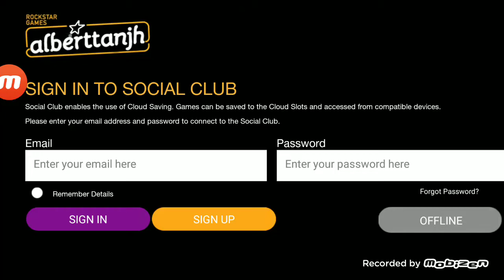Gta San Andreas - Modo Historia - #11 :CATALYST